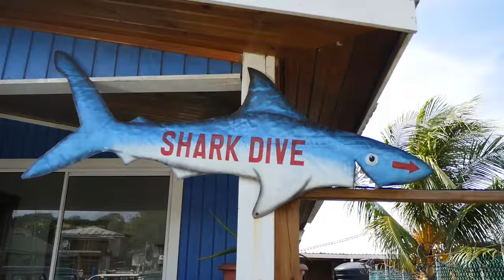Fishing For Lion Fish In Honduras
Join our host of Living the Salt Life Christin, as she goes diving and fishing in Honduras!